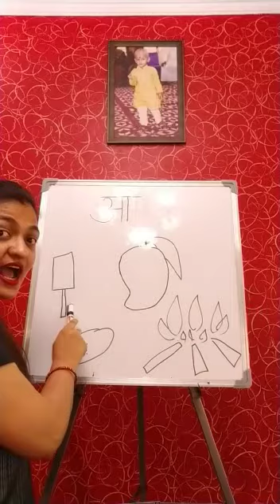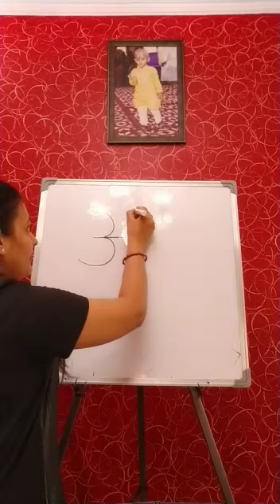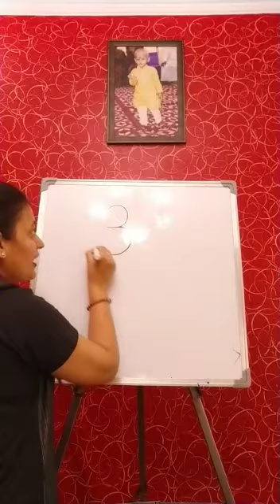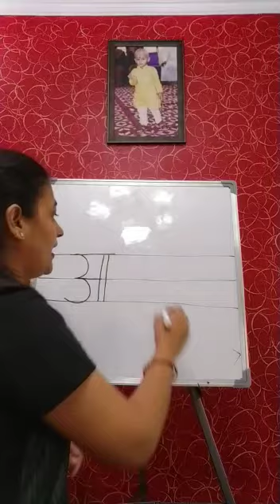Learn swar आ